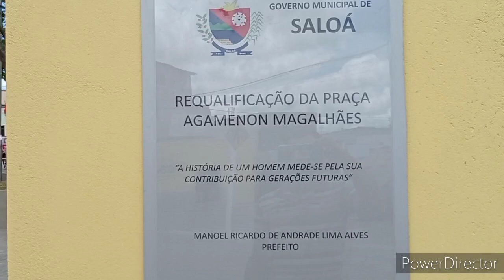a mostrando a feira livre de Saloá Pernambuco e a praça Agamenon Magalhães